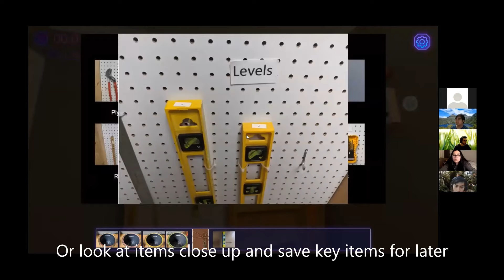Hosted Online Escape Rooms By Entermission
The CLOSEST experience to a REAL life escape room - but all online!

Play with friends, family or colleagues from the comfort of your home or office.

Traditional Escape Rooms - your group is locked in a room, with the mission to find and solve clues, escaping before time is up... it's challenging, fun and now available virtually!

Within our BRAND NEW online escape rooms, you'll see a 360-degree view of real-life rooms with the ability to interact with items in the room and the added benefit of all team members being able to explore the room independently or together. This is fully hosted with a real time assistance from Adventure Masters.

The best thing about an Entermission online escape room is that each team member can input the solutions to the puzzles themselves (rather than having to wait for the Adventure Master or rely on the lead team member) and see things being unlocked or opened as you solve the puzzles.

This is as close to the excitement of playing a real-life escape room in person as it gets!!